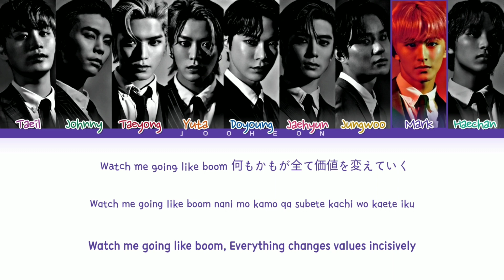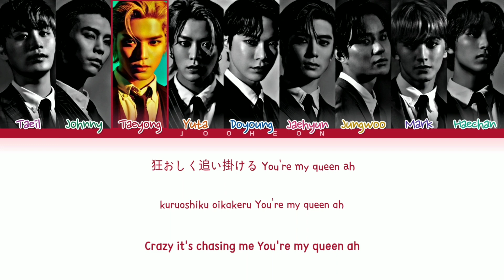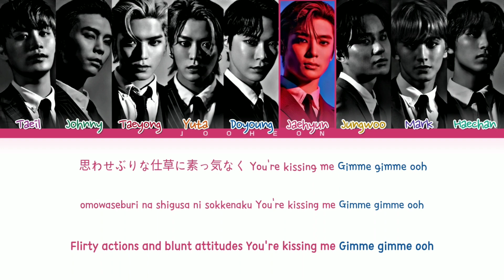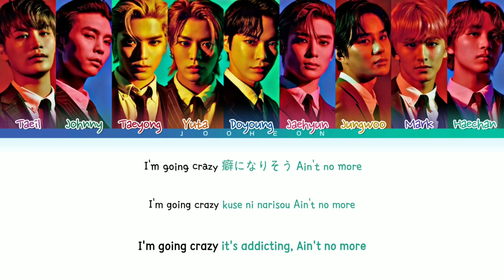NCT 127 (엔시티 127) - 'GIMME GIMME' (Color Coded Lyrics Eng/Rom/Kan/가사)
• Artist: NCT 127
• Song ♫: GIMME GIMME
• Album: ,,LOVEHOLIC"
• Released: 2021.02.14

• Members: Taeil, Johnny, Taeyong, Yuta , Doyoung, Jaehyun, Jungwoo, Mark, Haechan
• My bias: Taeyong